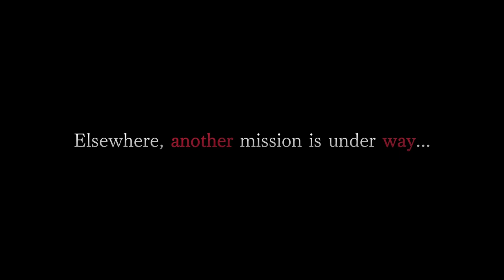Resident Evil 4 Remake - Trailer de Revelação de DLC.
Assista até o final, se gostar se escreva e dx o linkezão no vídeo pfvr...

Ajuda a bater as metas do canal, mais para isso eu tnho q evoluir primeiro q o meu canal kkk

❌50 INSCRITOS
❌100 INSCRITOS
❌150 INSCRITOS
❌200 INSCRITOS
❌250 INSCRITOS
❌300 INSCRITOS
❌350 INSCRITOS
❌400 INSCRITOS
❌450 INSCRITOS
❌500 INSCRITOS
❌550 INSCRITOS
❌600 INSCRITOS
❌650 INSCRITOS
❌700 INSCRITOS
❌750 INSCRITOS
❌800 INSCRITOS
❌850 INSCRITOS
❌900 INSCRITOS
❌950 INSCRITOS
❌1000K INSCRITOS
❌1200K INSCRITOS